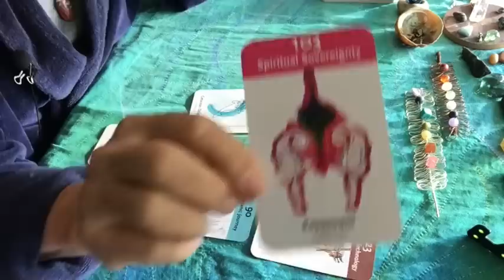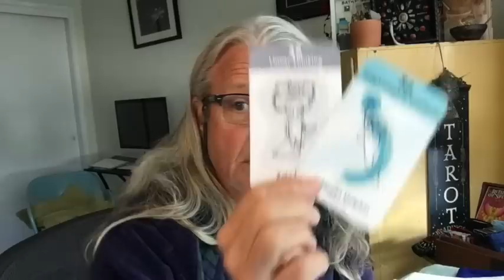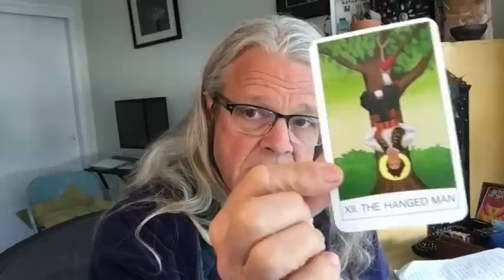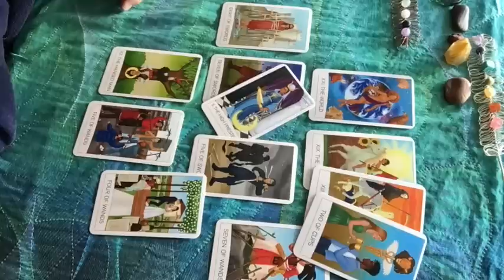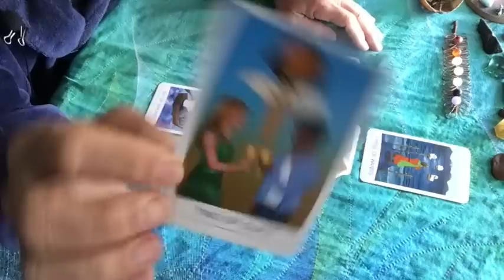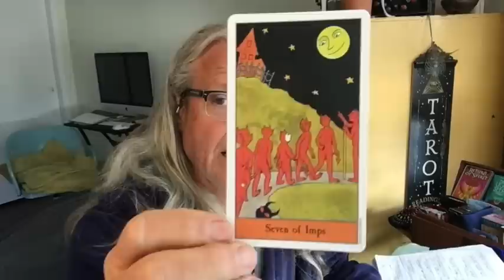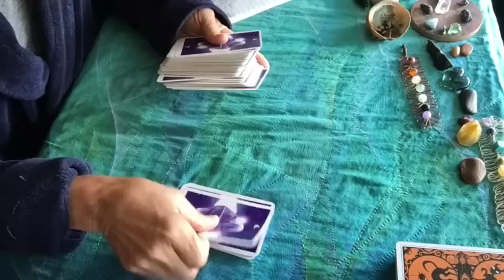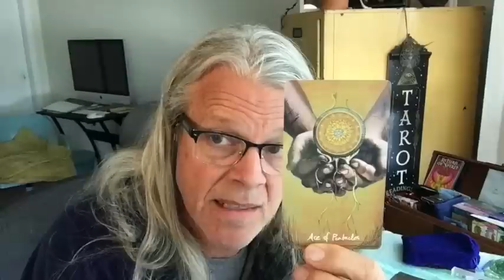New Era Nato?, WI & TN, trump & Lawyers